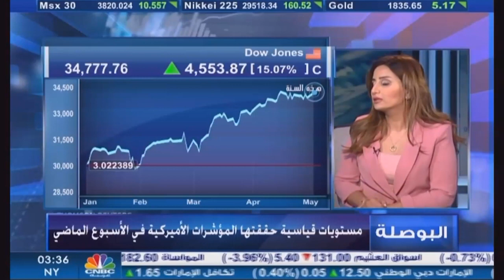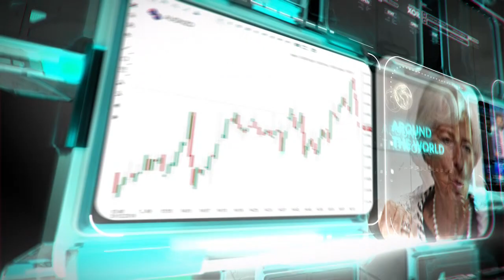التحليل اليومي للأسواق العالمية 10 مايو 2021